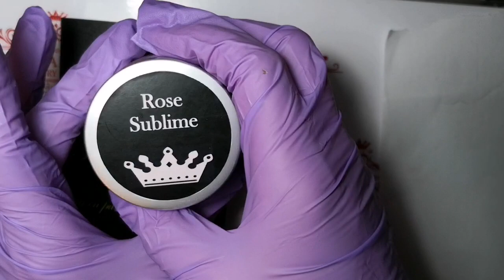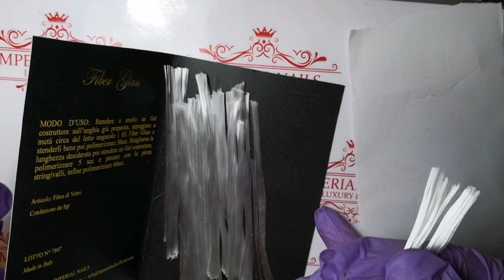Come rendere plastiche le fibre di vetro Fiber Glass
Buongiorno Imperialine, ecco come rendere plastiche le fibre di vetro Fiber Glass, in modo da facilitare la stesura delle fibre senza che sotto rimangono i peletti sfusi. Buona visione 💕💕😍😍